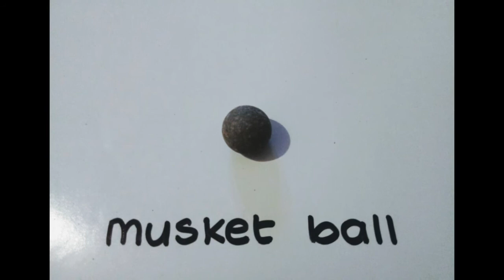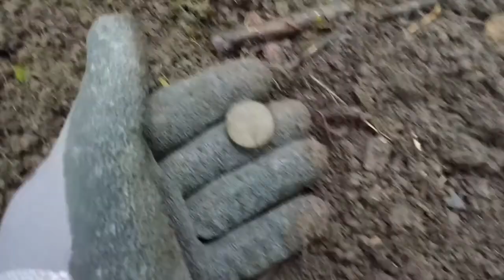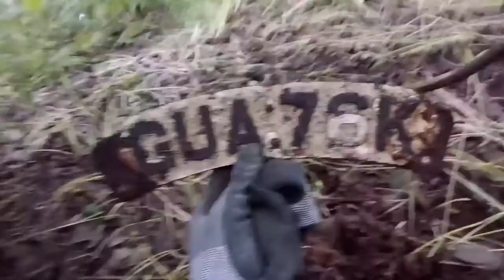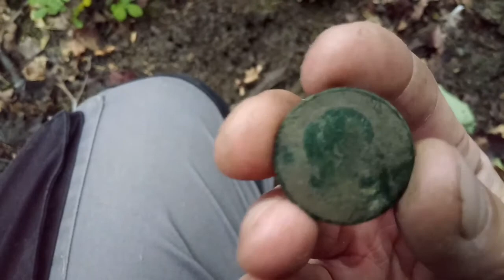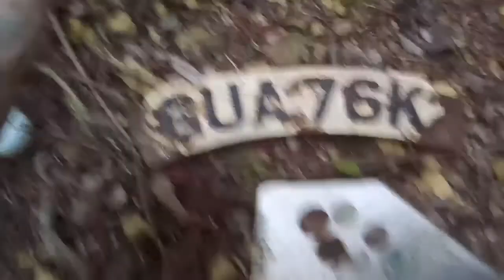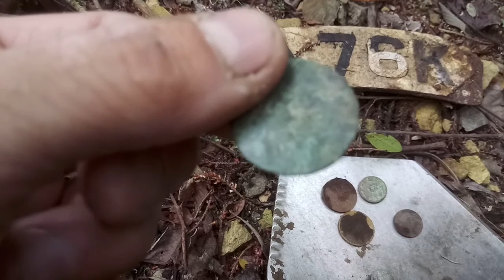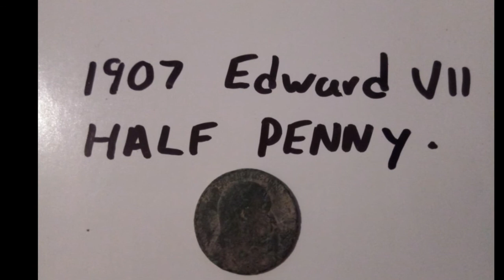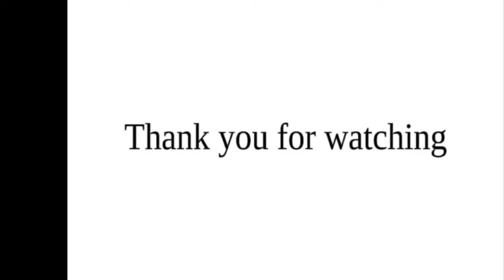metal detecting with Wolf spirit outdoors